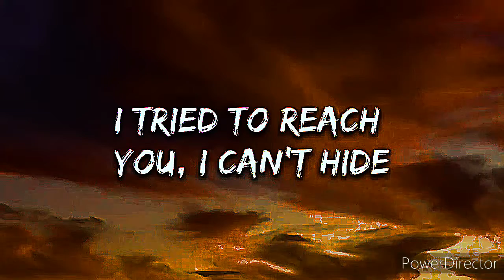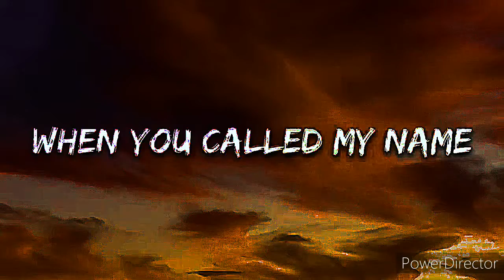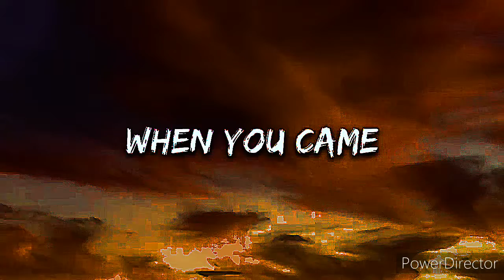Can we kiss forever | Kina | Music Informer